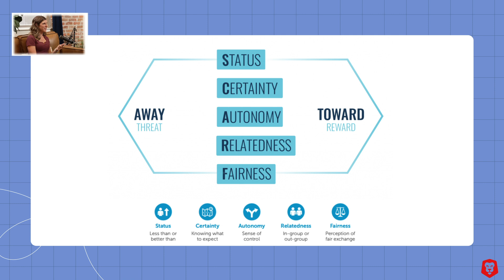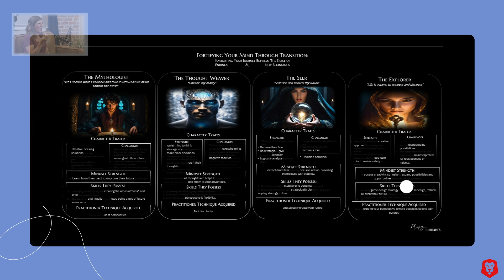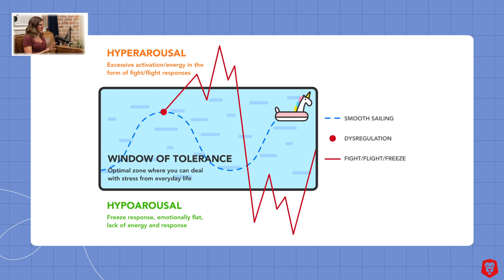Leading Through Change: Fostering Resilience in Teams with Anna Tilley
In today's episode, we sit down with Anna Tilley to dive deep into the complexities of navigating change in the corporate environment. Anna shares her insights on the emotional toll that 'doing more with less' takes on employees and the importance of giving them space to process changes. She highlights the organization's innovative three-hour resilience-building sessions, designed to help employees regain a sense of control amidst upheaval.

We'll explore the disconnect between senior leadership and employees during transitions, Anna's efforts to launch a "Women in Technology" program, and her vision for evolving the learning and development department into a strategic partner. Anna also emphasizes the importance of resilience over traditional change management and discusses the concept of anti-fragility—a mindset aimed at growing stronger through adversity.

This episode is packed with valuable insights for leaders and employees alike, as Andrew and Anna discuss everything from fostering continuous improvement mindsets to addressing leaders' pain points and creating environments that encourage vulnerability and reflection. Tune in to learn how to navigate change with empathy, patience, and a focus on personal growth.

[00:00] Connecting work to client pain points clearly.
[05:22] SCARF model: Managing threats, engaging positively.
[06:24] Losses provide growth opportunities and learning experiences.
[09:41] Regain autonomy to reclaim power and control.
[13:18] Change leadership differs from change management significantly.
[17:59] Choose character, build skills, transform perspective, share.
[20:59] Developing leaders to effectively manage organizational change.
[22:52] Balancing business goals with effective team leadership.
[26:36] Small-scale project within team's scope and budget.
[31:54] Reflective session promotion via voluntary team participation.
[34:11] Program created emphasized resilience, not change management.
[36:17]  Expand resilience by broadening  tolerance window.
[41:05] Rebuilding leadership through systemic change and learning.
[43:47] Leadership development for career progress beyond promotions.
[48:04] Action learning combines development with real impact.
[49:58] Rebuilding department to become a strategic organizational partner.